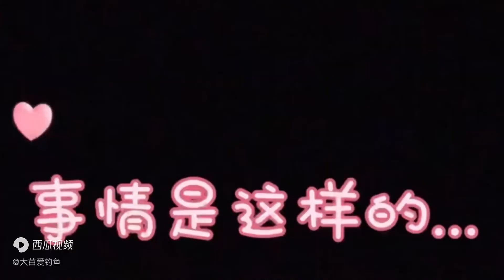CÂU ĐÀI TRUNG QUỐC ( China fishing) câu cá vs em xinh gái vui tính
Câu đài Trung Quốc kênh tổng hợp câu cá giải trí Trung Quốc
Siêu hấp dẫn
Kênh mới không chèn quảng cáo vào video . úp video mỗi ngày
Với kinh nghiệm câu đài 5 năm ,câu lục 6 năm  ,có thể trả lời mọi thắc mắc
Các vấn đề liên quan đến câu cá ,như cọn điểm câu vào các mùa các vùng miền, thính bả cách pha chế mồi câu , các bác để lại bình luận
,超级辣菜，巨型龙虾，新鲜海鲜菜，如何烹饪海鲜，如何准备烹饪说明，